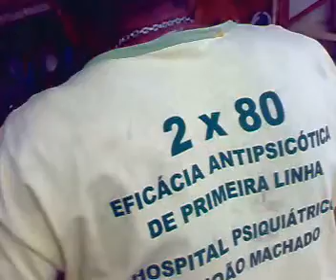Consertando uma Sandália No Sítio,SGonçalo do Amarante RN